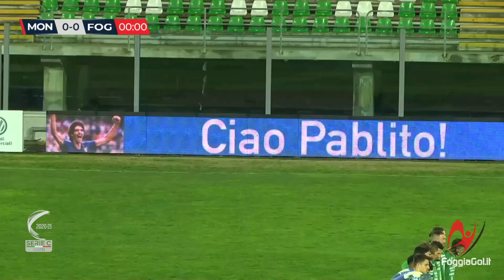Monopoli-Foggia 2-3 - Highlights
Gli highlights di Monopoli-Foggia 2-3 con il commento alla gara di Tiziano Errichiello.
FoggiaGol.it ha acquisito dalla Lega Pro i diritti "Highlights Diritto di Cronaca" stagione 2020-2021 per le gare del Calcio Foggia 1920.